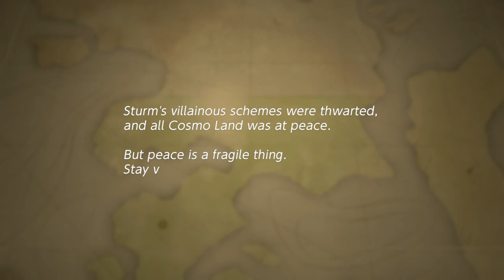The War That Shouldn't Exist - Advance Wars Reboot Camp 1+2: Part 7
The Finale of Advance Wars RebootCamp 1. Continuing off from where we left off, we are finishing up on Clone Andy's raid and going into our final showdown with Sturm!

Advance Wars Black Hole Rising will be streamed on YouTube!

Follow Here for more content!